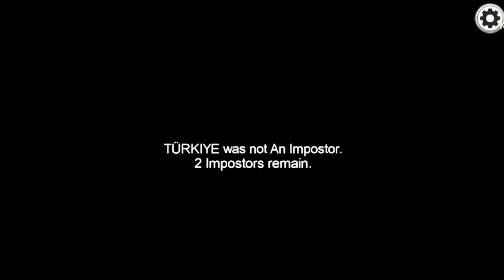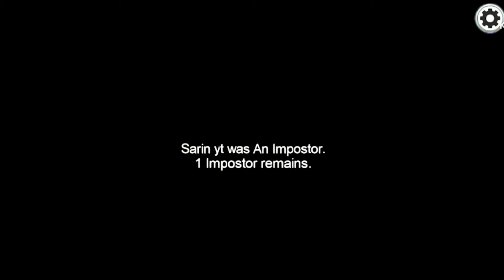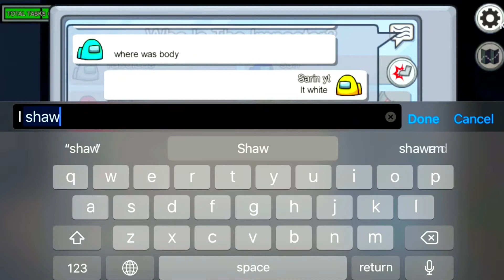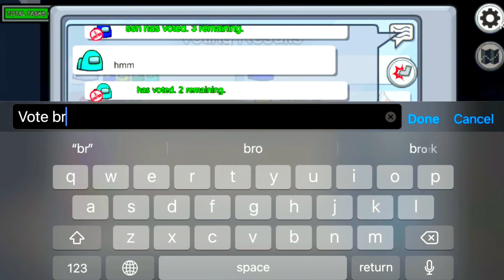Among us Khmer players/ តើ អ្នកណាជា imposter ??😍😍😍🤣🤣🤣👉🏻/BROSARINGAME 👇🏻👇🏻👇🏻👇🏻👇🏻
My video in my channel
👉🏻All of my videos are about games and a little bit of knowledge that helps those who do not yet know about the videos, not from others, but videos I do myself. When I have little knowledge.  I will help to let everyone know and get to know.  If the video game is a new game, not a game that has been released for a long time.
១👉🏻ប្រូសារិនហ្គេម វីឌីអូ របស់ ញុម គឺ ធ្វើ អំពី ការលេងហ្គេម នឹង ចំណេះដឹង តិច តួច ជួយ ដល អ្នកដែល មិនទាន់ ដឹង មិន ទាន់បាន ស្គាល់ នឹង វីឌីអូញ្ម គឺ មិនមែន យក មក ពីគេ តេ គឺ វីឌីអូ ញុម ធ្វើ ខ្លួន ឯង ។នៅពេល ញុម មាន ចំណេះ ដឹង តិចតួច ញុម នឹង ជួយ ផ្តល់ អោយ អ្នក ទាំងអស់ គ្នា បាន ដឹង នឹង បាន ស្គាល់ ។ បើ វូឌីអូ ហ្គេម គឺ ជា ហ្គេម ថ្មីៗ មិន មែន ហ្គេម ដែល ចេញ យូៗ ហើយ តេ។ ប៉ុន្តែ បើ អ្នកទាំងអស់ គ្នា ចូល ចិត្ត ញុម នឹង ស្រលាញ់ ញុម ចូរ បង ប្អូន ជួយ ចុច ពាក្យ ថា ជាវ ដើម្បី ទទួល បាន រាល់ វីឌីអូ របស់ ញុម ដែល បាន ផុស ចូល យូធូប ទាំងអស់ ។សូម អគុណ សូម ជំរាប លា។
# BROSARINGAME
My video is game and tips for everyone and any YouTuber!!!
👉🏻នេះ គីជាឆានេលកូនខ្មែរ សូមជួយ ជាវ ឆានេល ញុមម្នាក់មួយផង ណា❤️❤️
/ឆានេលនេះធ្វើ អំពី ហ្គេម នឹង ចំណេះដឹងតិចតួច ដែល មាន សព្ទ ថ្ងៃនេ ះ មក ចែក រំលែក អ្នកទាំង អោយបាន ដឹង អោយបាន ស្គាល់ !!
សូម អរគុណ អ្នកដែលបាន ជួយsubscribe នឹង ជួយ like. Commen នៅលើ ឆានេល របស់ ញុមមួយនេះ ផង ដែរ
សួមអរគុណ
 👉🏻Please subscribe my channel for get more tips and more game play ,please like my video to support me ,in the morning  I always uploading video to YouTube every day, My video is about using a cell phone like vivo phone,iPhone,Samsung, and more game like game among us,mobile legends, You can all find the link above, I left the game link that you all just clicked on, it will take you all into that video immediately.